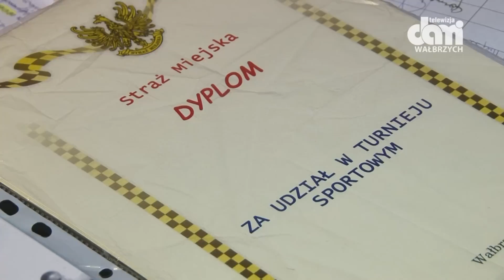RWS Biały Kamień - Konradów gotowa do ferii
Dzieci będą uczęszczały na zajęcia stacjonarne i na wycieczki.